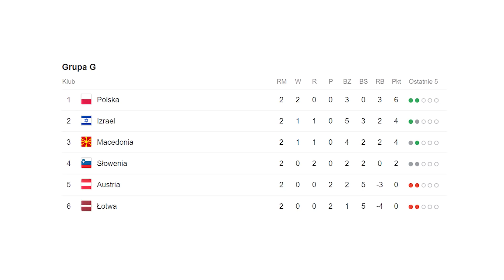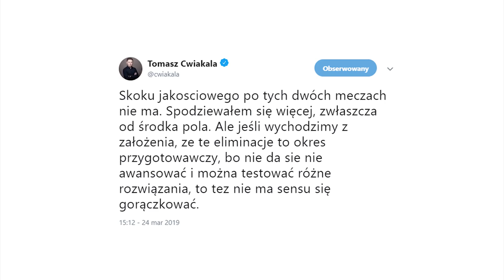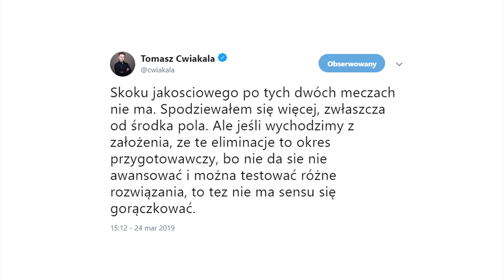Czegoś nam brakuje... ale mamy 6 PUNKTÓW! Maradona ATAKUJE Messiego i spółkę!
W dzisiejszym odcinku:
- Brzęczny dramat - akt drugi - Polska Łotwa
- Dramatyczne wyznanie Virgila van Dijka
- Sergio Ramos najmilszym obrońcą
- Maradona atakuje Messiego i jego kolegów
- Walka Realu i Barcelony o holenderskiego stopera
- Przegląd Twittera po meczu Polska - Łotwa